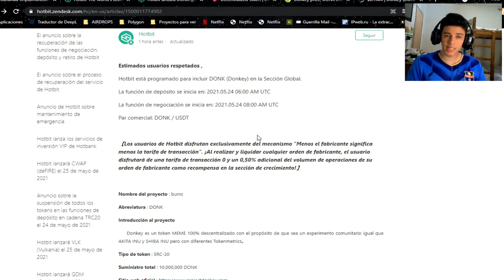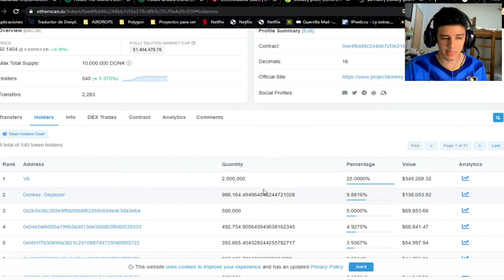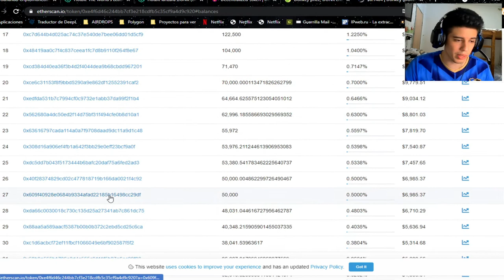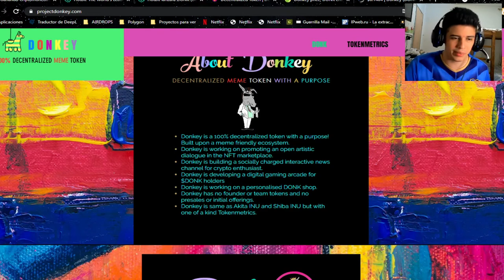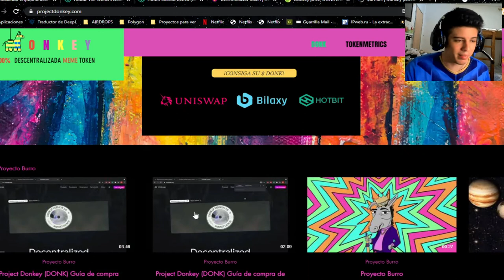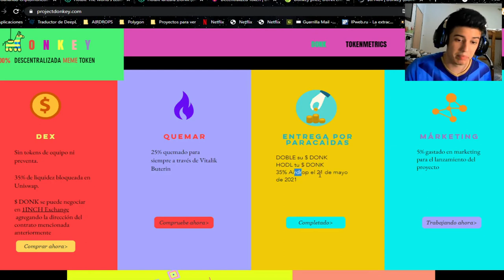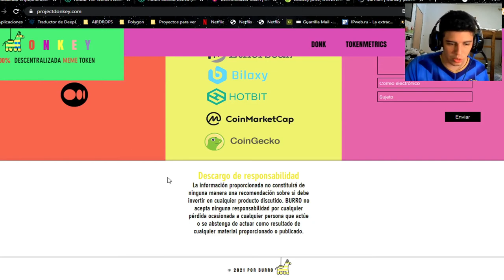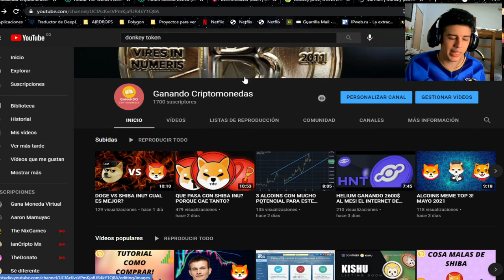DONKEY- UNA NUEVA GEMA SIN EXPLOTAR?